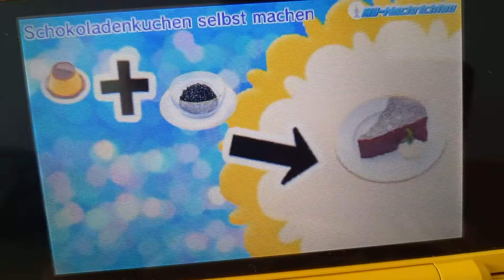Tomodachi life Make Chocolate Cake Yourself 🎂🍫🍰🍩🧁🍪